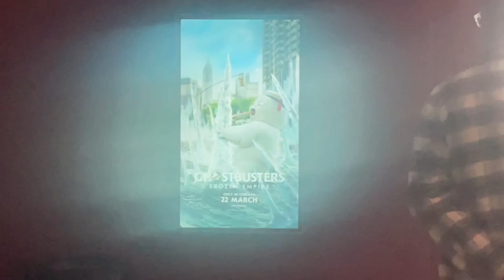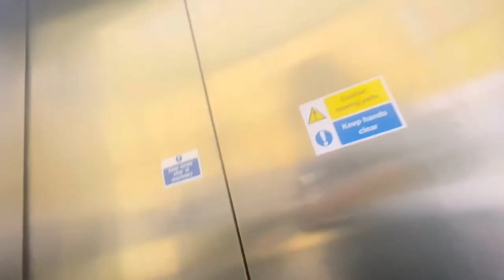Ghostbusters: Frozen Empire (2024) Review By Fletcher John Nash